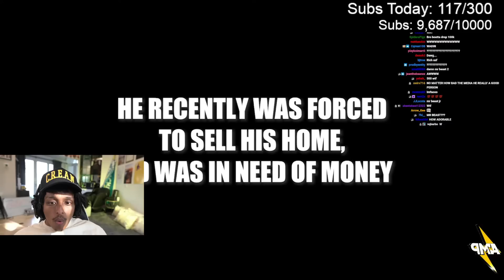ADIN ROSS IS THE NEW MR BEAST